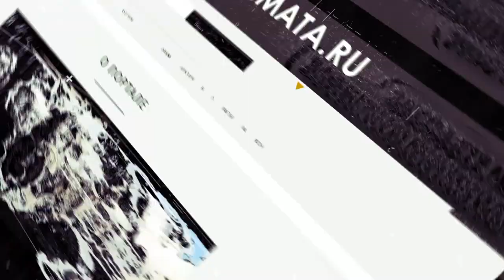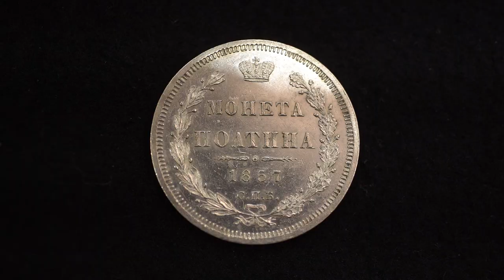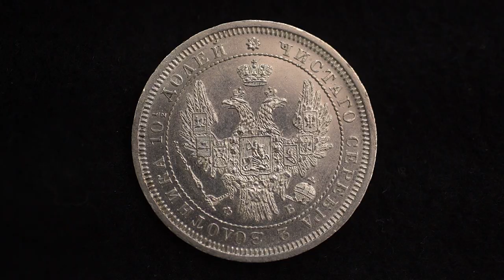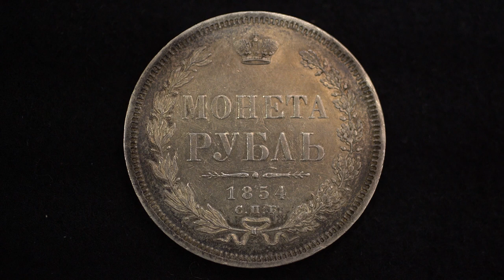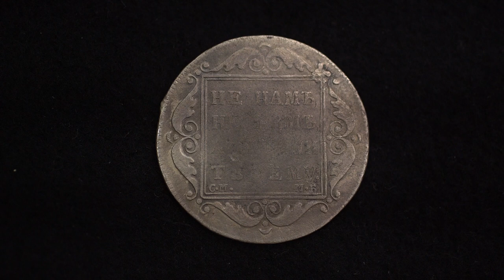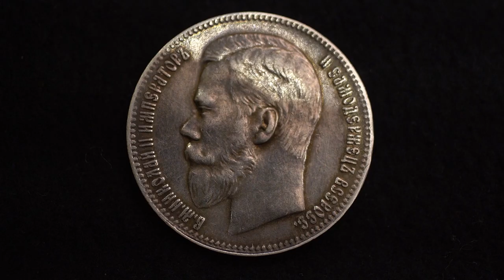ПОКУПАТЬ ЛИ МОНЕТЫ В ПАТИНЕ? НЮАНСЫ НУМИЗМАТИКИ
В этом ролике Алексей Шлыков рассказывает о патине на серебряных монетах Российской Империи.